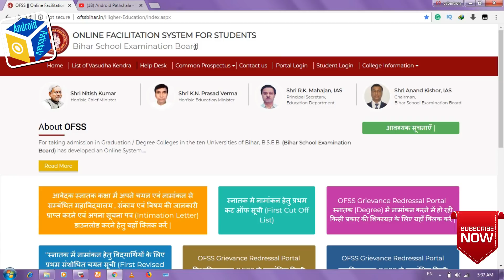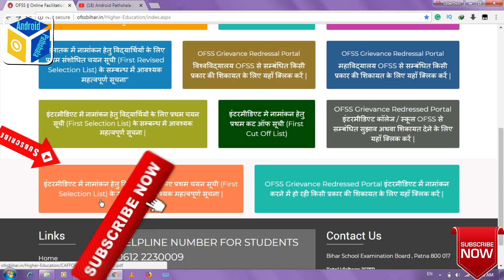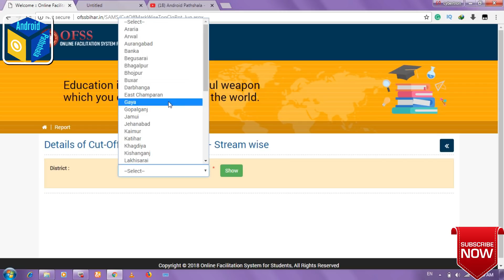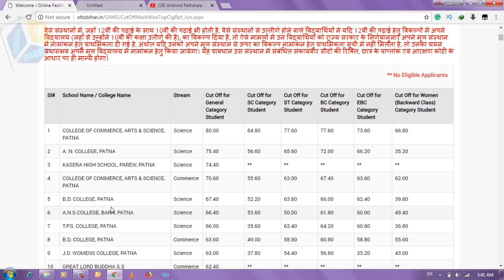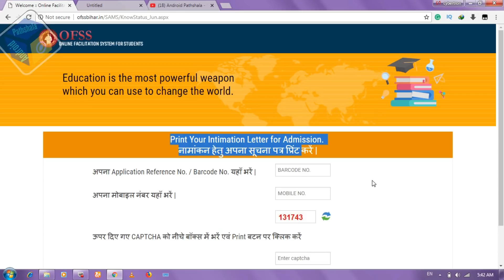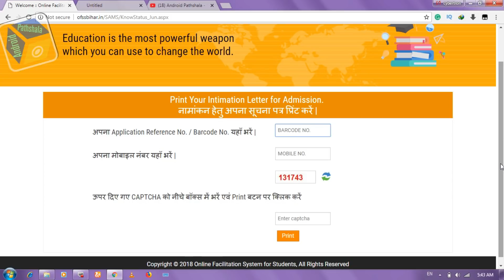Bihar 11th Merit List 2018 | Bihar intermediate Cut Off 2018 | How To Download Intimation Letter